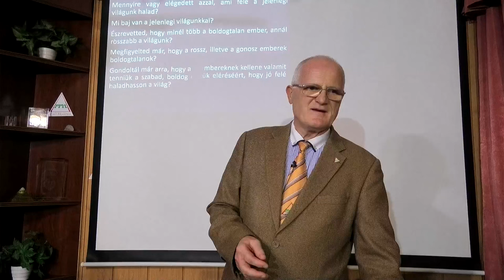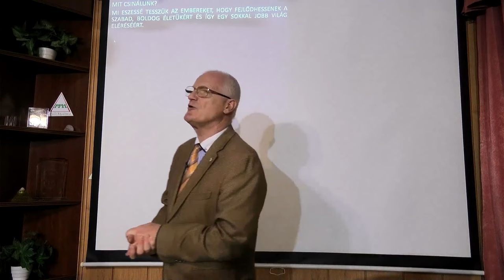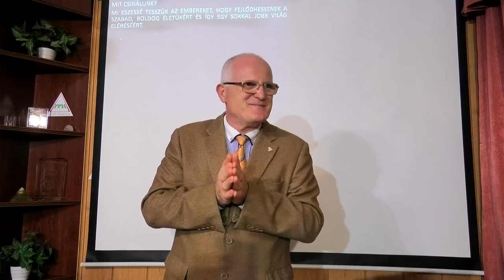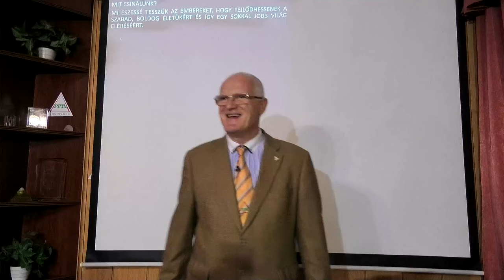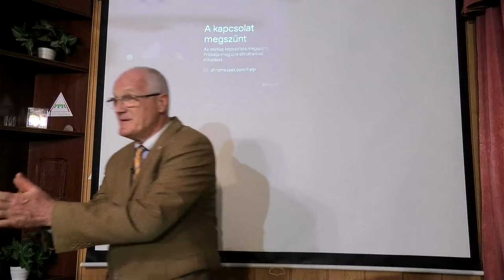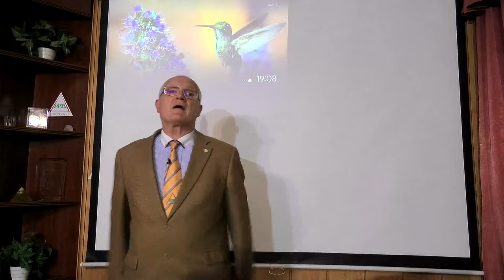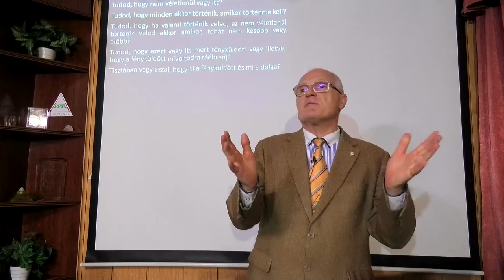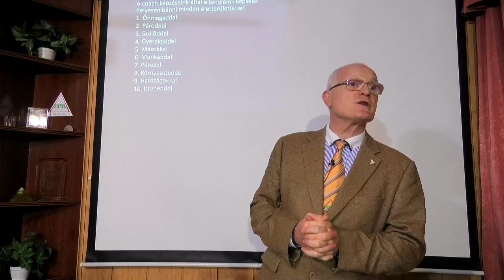2024 10 09 - MIÉRT TART ITT A TÁRSADALOM. ÓRIÁSI TANÍTÁS AZ ELMÚLT 120 ÉVRŐL - Szedlacsik Miklós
Soha nem volt ennyire szükség az ember és élet ismeretére, mint manapság! MIÉRT TART ITT A TÁRSADALOM. ÓRIÁSI TANÍTÁS AZ ELMÚLT 120 ÉVRŐL. Szedlacsik Miklós ember és életjobbító mester-coach ingyenes előadása. A PPH-Nyílt Akadémia közösség ingyenes tudatosság-fejlesző képzése. Legyen Neked is tudásod a sokkal jobb élethez! Csatlakozz a ténylegesen használható tudáshoz a weboldalunkon a következő linkre kattintva!